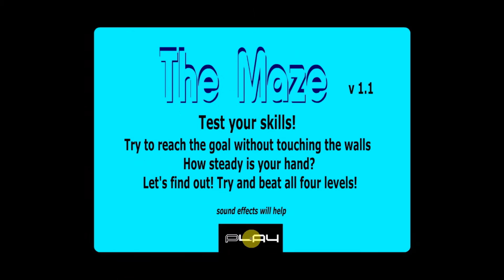Scary Maze Gameplay